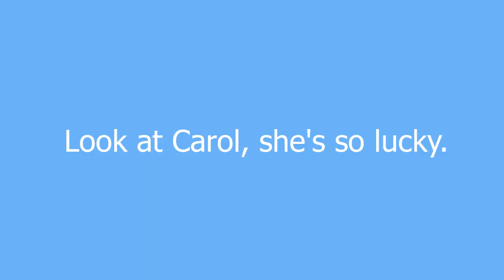Carol meaning and pronunciation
A girl (or guy, but trust me, they're pretty rare) who is very funny, caring, extremely intelligent, talented, and not to mention absolutely beautiful.In short, she is just perfect.A Carol will get along with nearly anyone and always knows what to say to cheer you up. She is a great friend and would never ever betray you. She would care for you no matter what.The name Carol translates to "song of happiness". A Carol is the kind of girl who, once you meet her, she will always be in your heart.
A Carol is short, fiery red-headed female extraordinarily good at busting a guy's balls if you break her heart.

Carol definition by Urban Dictionary